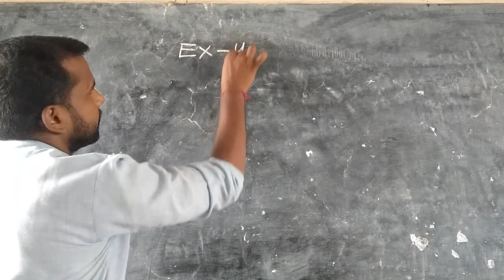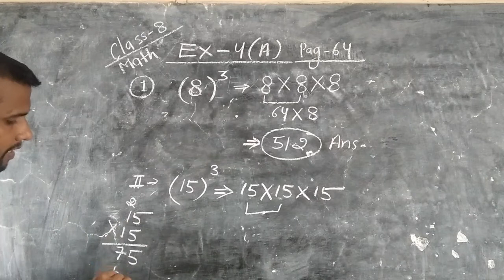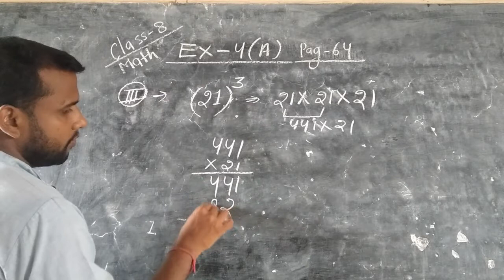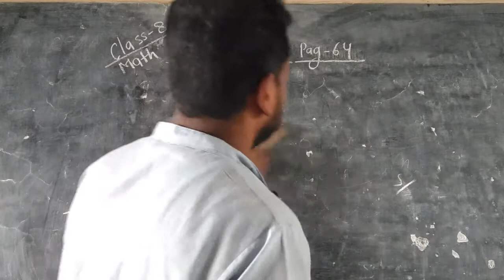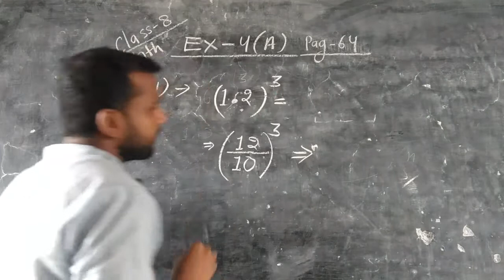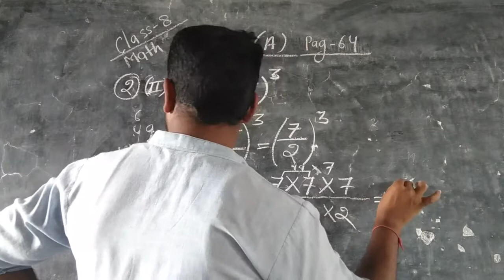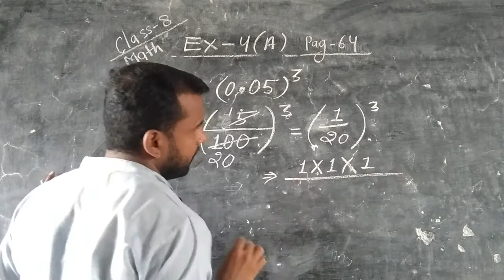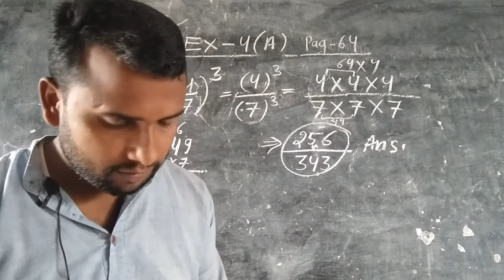8 Math- Cube Root Ex4 A Q 1 to By Tabrez Sir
8 Math Square Root Ex3   F Q 1 to By Tabrez Sir